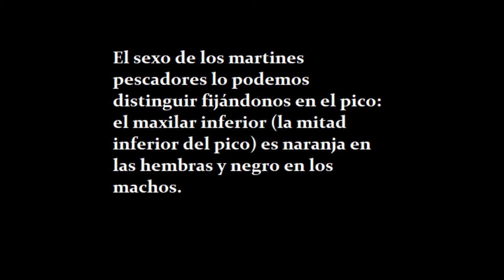Martín pescador (Alcedo atthis) hembra a la orilla del Manzanares (Madrid, 5-12-2.020)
Una hembra de martín pescador (Alcedo atthis) vigila desde su posadero el río Manzanares (cerca del puente de los Franceses), a la espera de presas con las que llenar el buche.
En el minuto 1:31 se le oye emitir un breve reclamo.